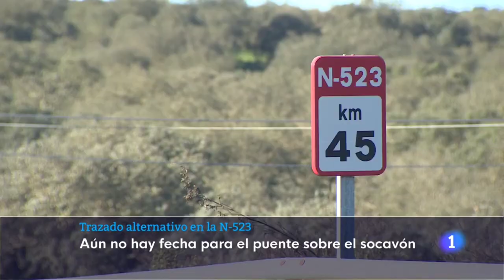Abierto trazado alternativo en la N-523 - (2023 Enero)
"Abierto trazado alternativo en la N-523" (Informativo 14)

Ya se puede circulan por el trazado alternativo de la N-523, entre La Roca de la Sierra y Puebla de Obando. Un tramo que no llega al kilómetro de longitud, pero que permite sortear el socavón que provocó la borrasca Efraín el pasado 13 de diciembre. El tráfico estará regulado por semáforos y cámaras, y sólo permitido para vehículos ligeros. Un desvío provisional que ha costado alrededor de 160.000 euros. La solución definitiva para ese hoyo en la carretera entre Badajoz y Cáceres, pasa por construir un nuevo puente en el kilómetro 45, pero sin fecha.

Información emitida en RTVE Extremadura - @RTVE_Ext
Fecha de grabación: 20 Enero 2023
Fecha de emisión: 20 Enero 2023 (14 Horas)
Presentado por: Eulalia N. González
Redactora: Engracia Cáceres
Reportero gráfico: José L.Martín
Montaje:

Localización: KM45 de la N-523 que une Cáceres con Badajoz.

Con:  Fernando Pedrazo (Jefe demarcación carreteras del Estado), Francisco Mendoza (Delegado del Gobierno en Extremadura), Juan Pedro Fernández (Director General Carreteras Estado)